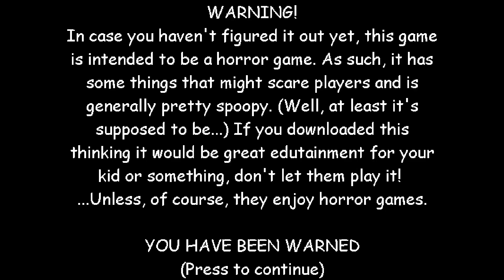Baldi’s Basics - This is too hard!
Só uma gameplay de Baldi’s Basics no celular, bem simples, na verdade.

Espero que tenha gostado! Ou não...